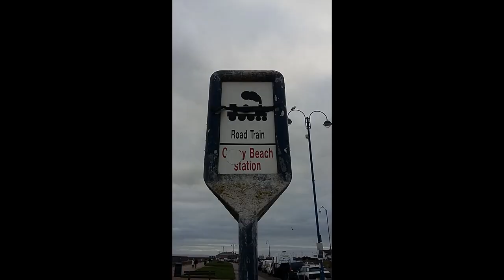Porthcawl January 14th and 18th 2019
Seafront works and roadworks by Griffin Park